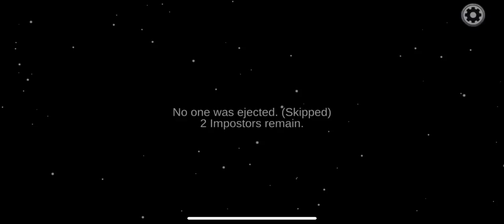I Quit Roblox it’s time to move on to something else and that is.....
This is my new thing I’ll be making among us videos even call of duty and Friday night funkin